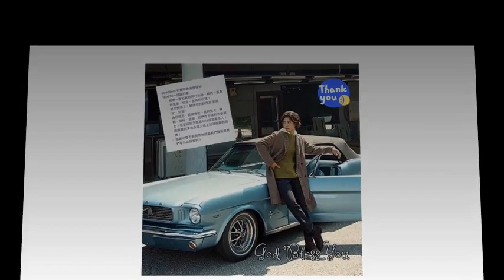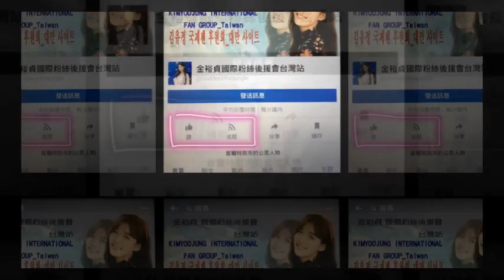parkbogum kimyoojung I LOVE YOU